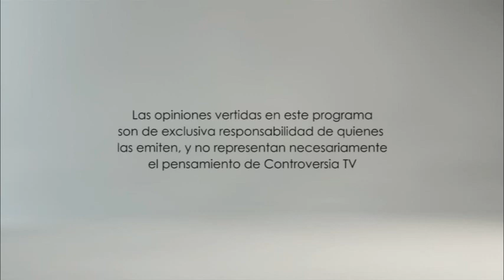Capítulo 10 Alfredo Sfeir 2da parte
Entrevista al candidato presidencial Alfredo Sfeir Younis.
Segunda parte: territorialidad y RR.EE.

• "(En el enclave de Tompkins) hay un tema delicado sobre la parte pública de la territorialidad y yo creo que hay riesgo."
• "En Chile no hay ordenamiento territorial que permita esa discusión estratégica."
• "No solo existe el valor de mercado, existe el valor estratégico (del territorio)."
• "Ordenamiento territorial significa tener una estrategia de inversión en lo humano, en lo natural y en lo económico."
• "Al Consejo de Seguridad debemos ir con una posición clara, con una posición realmente de nación."
• "Tenemos que tener clarísimo que somos un país pacífico. Tenemos que tener una política menos servilista a las grandes potencias internacionales que son la base de estos conflictos."
• "Si podemos decir a EE.UU. nuestras Fuerzas Armadas no van a servir a esa causa. Si podemos decir a EE.UU. que vamos a votar en contra en el Consejo de Seguridad. Si le vamos a decir a EE.UU que tenemos un sustento de paz."
• "Nuestro país tiene suficientes (ONG) que están por igual en relación a otros organismos internacionales. Lo importante es tener cuidado quién financia y cuál es el propósito final."
• "La mejor manera de equilibrar es que nuestras propias organizaciones tengan altura internacional para debatir lo que es nuestro."